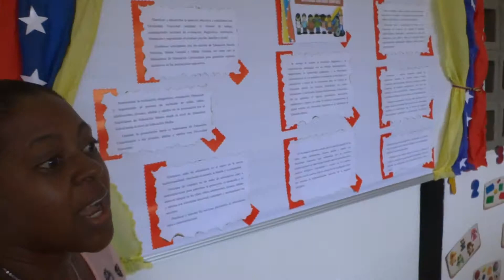63 ACTIVIDAD DE LA GRAN MISIÓN VIVIENDA OBRERA VISITA AL ALCALDE DEL MUNICIPIO ACEVEDO CAUCAGUA 01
63.-ACTIVIDAD DE LA GRAN MISIÓN VIVIENDA OBRERA VISITA AL ALCALDE DEL MUNICIPIO ACEVEDO CAUCAGUA Y LAS INSTALACIONES  - ESTADO BOLIVARIANO DE  MIRANDA - VENEZUELA  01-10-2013  FOTOS Y VÍDEOS RSEMPRUN.
Misión
Transformar al Municipio Acevedo en un Municipio social, económica y ecológicamente sustentable, a través de la promoción del empleo productivo y la corresponsabilidad ciudadana en el ejercicio del gobierno Municipal.

Visión
La consolidación de Acevedo como el Municipio productivo más importante del Estado Miranda, a través del fortalecimiento de la vocación agroproductiva, desarrollando las potencialidades de diversificación de la actividad comercial y el impulso de procesos de gobierno a escala de la gente; así como las posibilidades de convertir las ventajas comparativas que ofrecen los recursos naturales en ventajas competitivas; con alto compromiso para el impulso del bienestar social de las y los ciudadanos, en el marco de una gestión local democrática, protagónica, participativa y de creciente autonomía, como expresión de un gobierno comunitario.